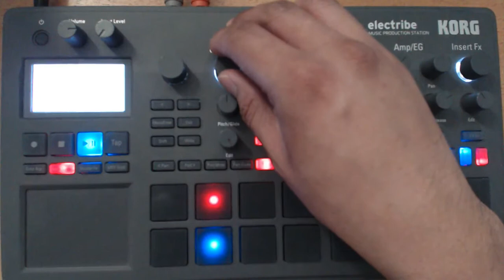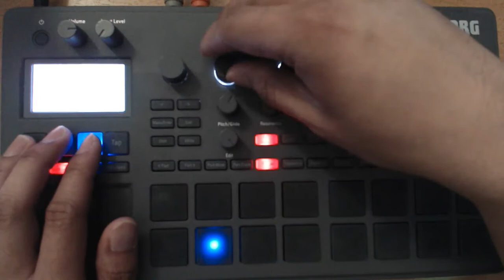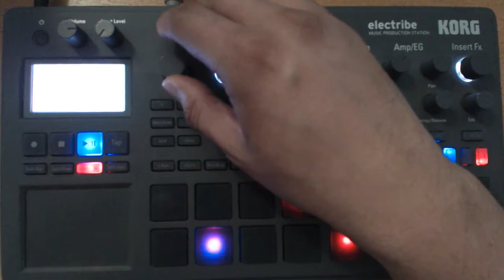[BEAT SESSION] Korg Electribe 2 Boom Bap Hip-Hop Type Beat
New content hits YouTube every Friday!